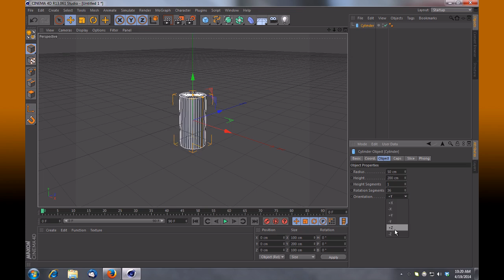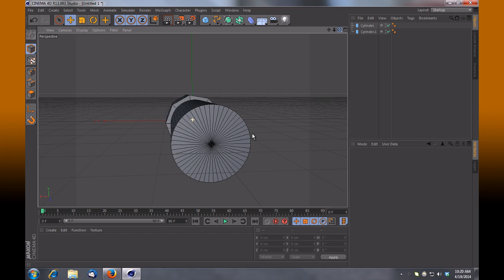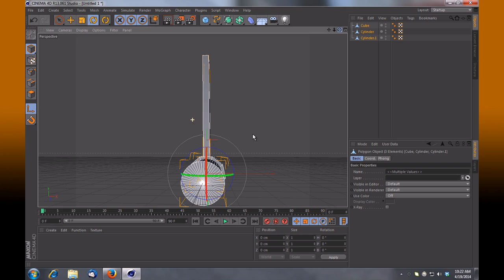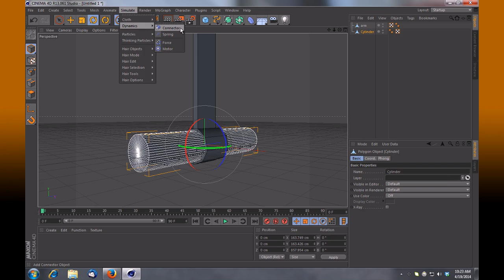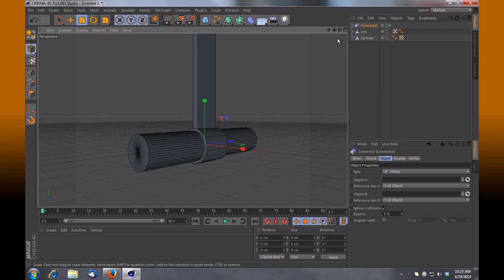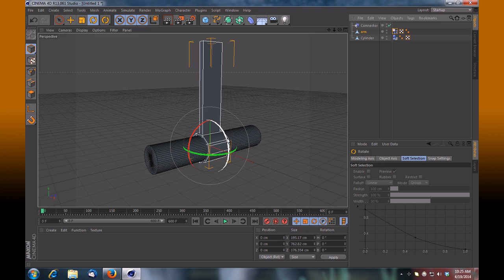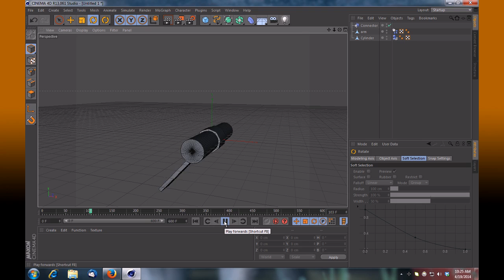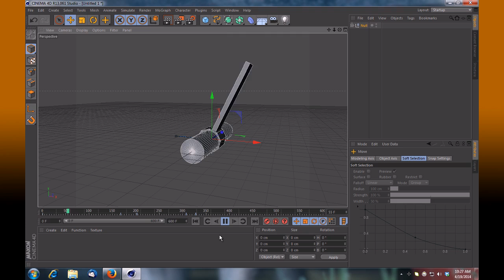Cinema 4D Connector Basics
Have some fun using Connectors in this brief introduction to Connectors.
Intro Soundtrack Courtesy Of:
Nameless: the Hackers RPG Soundtrack